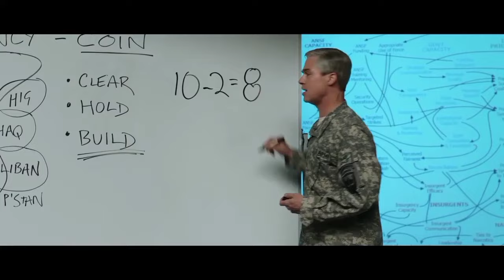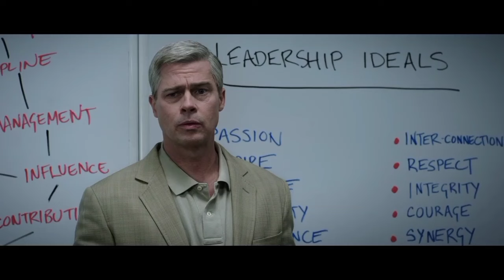इसने अपना वेश बदला ताकि ये देश के गद्दारों को फंसा सके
Keep Support

War Machine Synopsis:
A successful, charismatic four-star general, Glenn McMahon, leaps in like a rock star to command NATO forces in Afghanistan, only to be taken down by a journalist's no-holds-barred exposé.